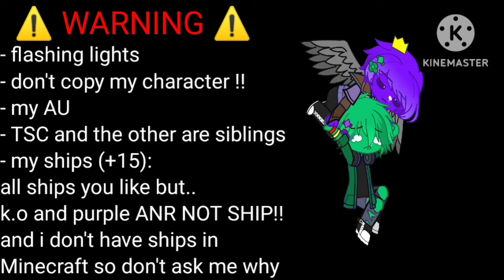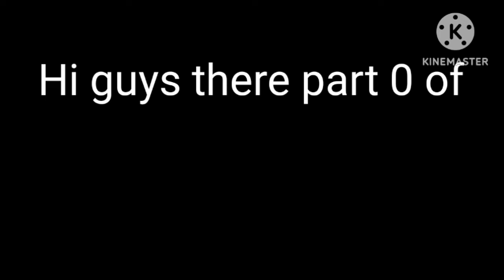AvM colour gang Saved react to ??||part 0||AvA&AvM|| @alanbecker